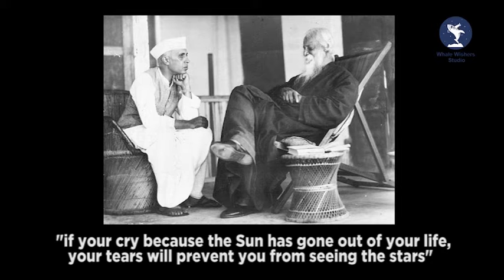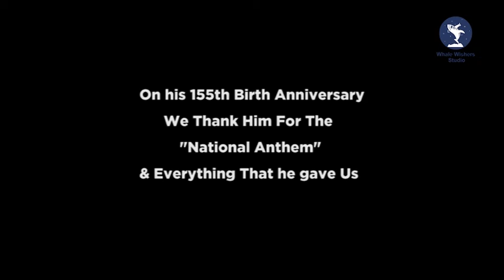Tribute | Rabindranath Tagore | Whale Wishers Studio